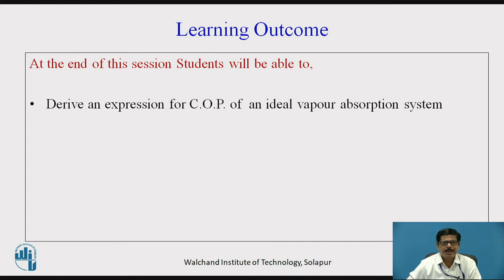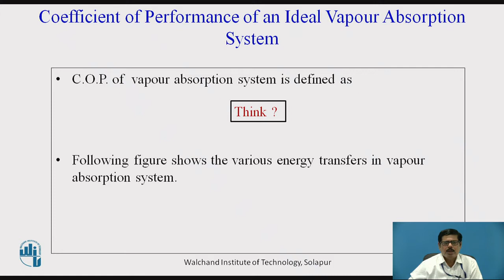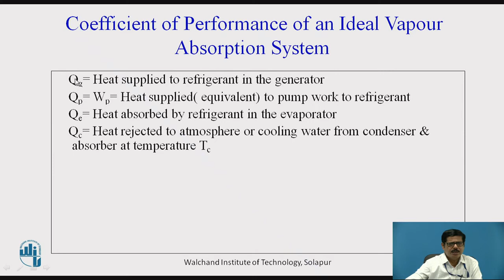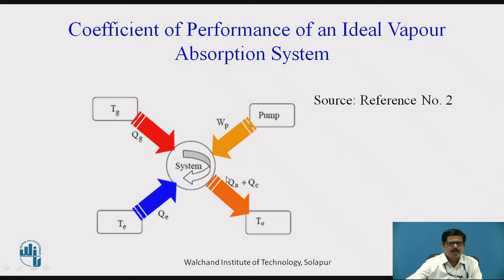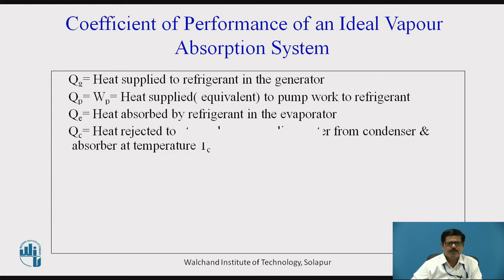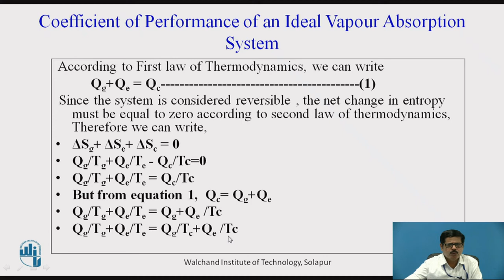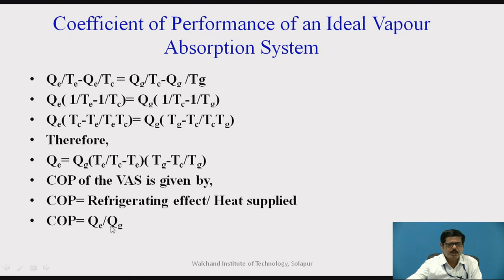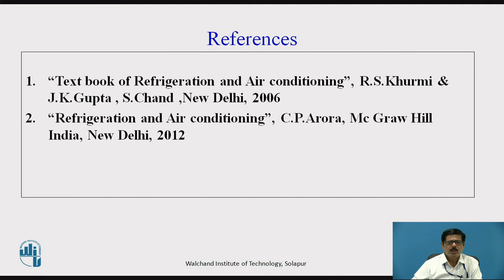Coefficient of Performance of an Ideal Vapour Absorption System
Dr. S.N.Kulkarni
Assistant Professor
Mechanical Engg. Deptt.,